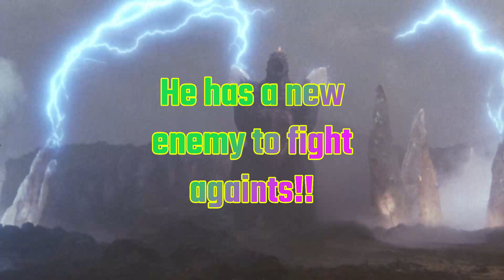Godzilla Vs. Spacegodzilla (1994) - Original US Trailer